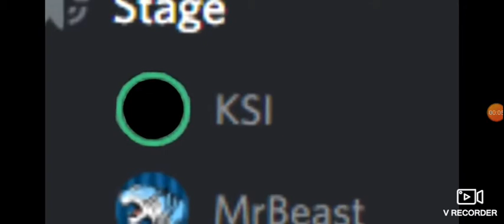Im NoT buyINg IT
From quackity discord Got talent finale!